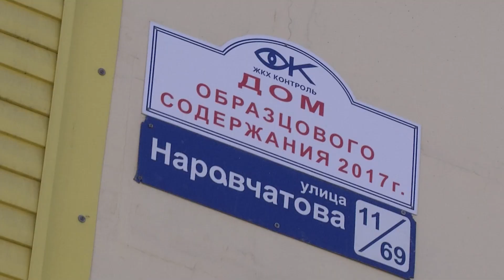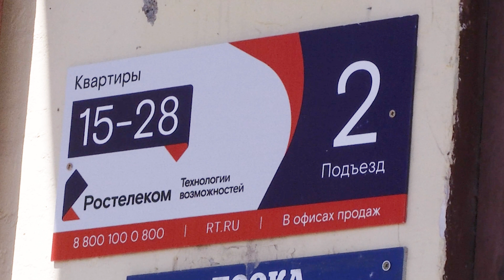"Умный домофон" теперь и в Магадане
В областном центре внедряют инновационную систему, разработанную для максимального комфорта и безопасности жителей многоквартирных домов